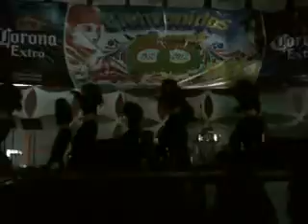MILITARYS FERIA SAHAGUN 2012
Militarys en la feria anual Cd. Sahagun 2012, disfrutenlo!!... soon, feria tepeapulco 2013